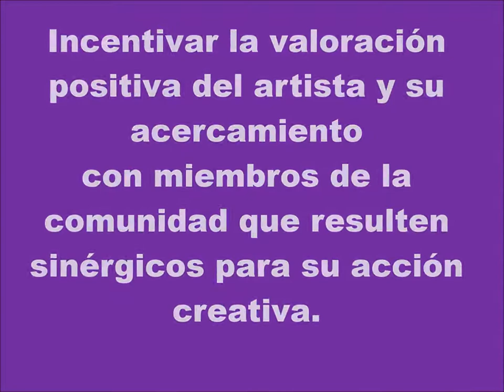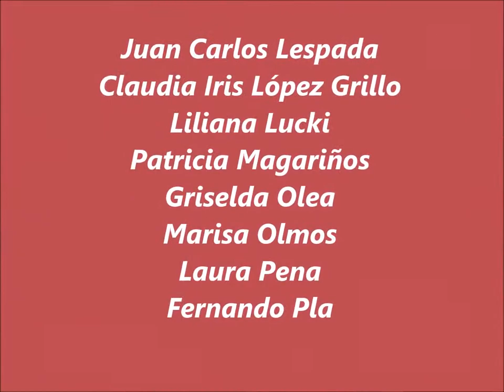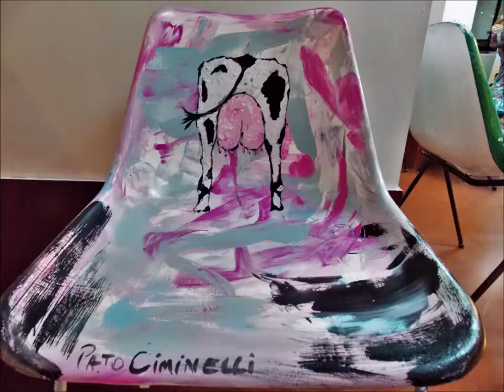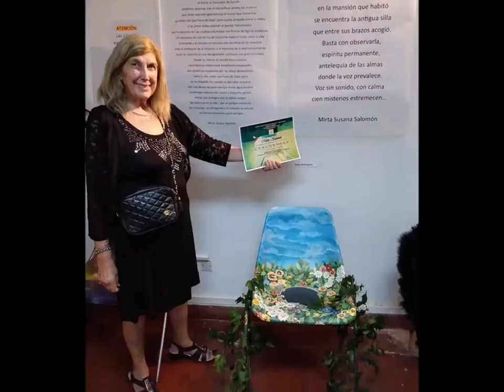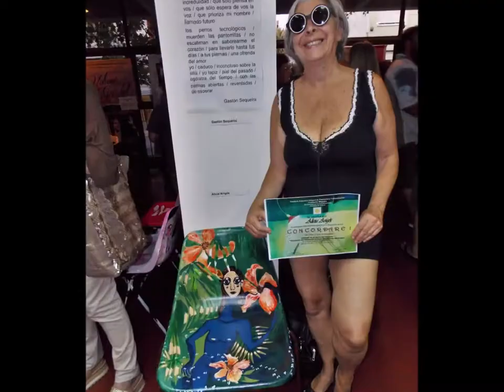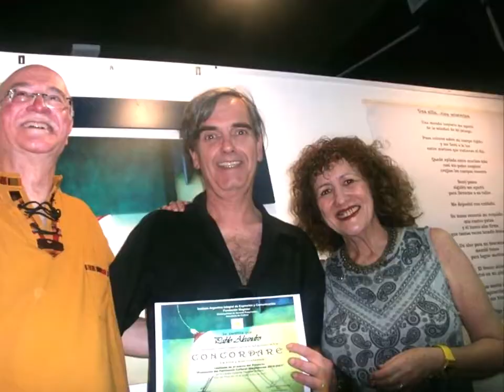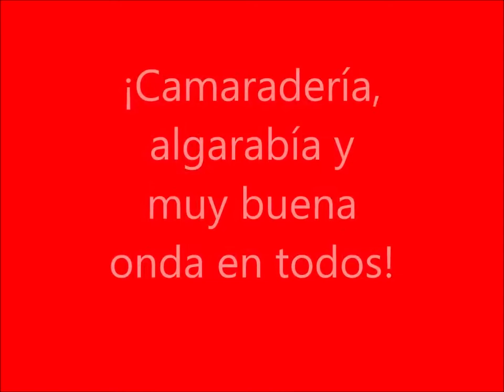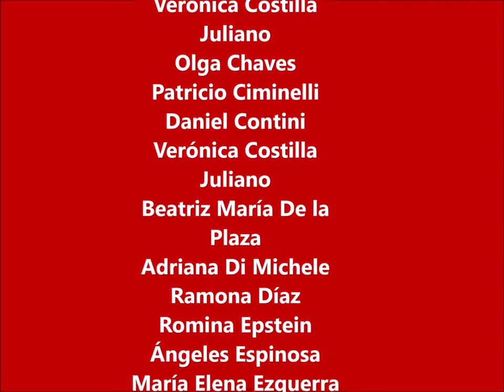Primer actividad 2020 CENTRO CULTURAL OSVALDO SORIANO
Video de la primer actividad AÑO 2020 del Proyecto Promoción del Patrimonio Cultural Marplatense. EXPOSICIÓN CONCORDARE 1
del 18 al 30 de enero en el Centro Cultural Osvaldo Soriano

POR LIC. JUAN CARLOS LESPADA
FOTOS DE WALTER WALTERS